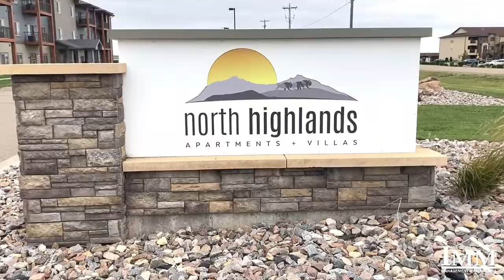North Highlands 2 Bed / 2 Bath 1,342 sq. ft. w/Den m Gold King, Minot, ND - Full Community Tour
There is so much to love when you call North Highlands home. We offer a residential clubhouse, bark park, fitness center, indoor pool and hot tub, playground, indoor parking and elevator.

Each of our apartment homes and townhomes feature an open concept floor plan that is perfect for entertaining. Our modern interiors feature granite countertop, stainless steel appliances, in-unit laundry and walk-in-closets!